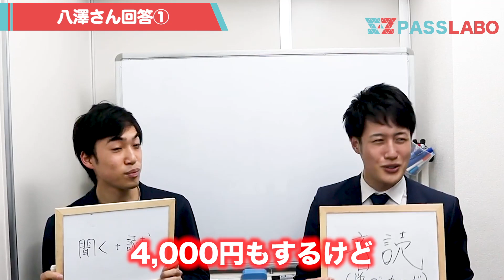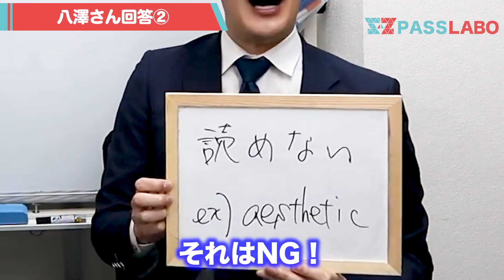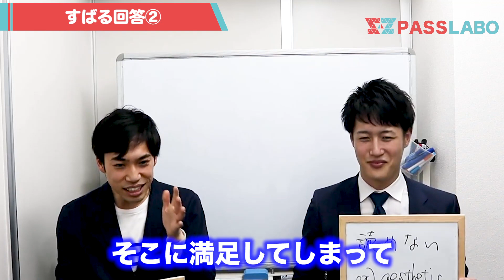【特別コラボ】英単語暗記のNGを避けろ！勉強法を"本音で"語ります。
英単語暗記は、どの学年も、どの人も悩みの種ですよね。

これまで何人もの生徒を見てきたマナビズムの八澤さんと
PASSLABOの宇佐見天彗が、英単語暗記について語ります！

参考になる部分は、早速今日から試してみてください！

＊この動画は休止前にコラボが決定していた動画です。
本格的なPASSLABOの復活は、楽しみにお待ちください。

無料受験相談の詳細は、PASSLABOのLINEにて

１つ１つチェックして、役立つものは動画にしていきますね^ ^

BGM関連